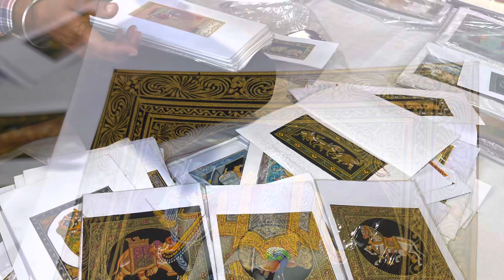Lake side restaurant Lake pichola |dudh talai |Udaipur | Selmastylez |Indian holiday |Indian tourist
Hello Everyone!!!

I am really glad you found my channel on Youtube. It is a pleasure to share with you simple yet tasty recipes, Home tour and some valuable tips for everyday learning.

Hindu Christian marriage
Special marriage working well